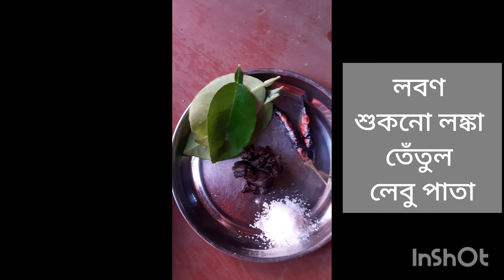টমেটো মাখা😋made by me🥰please like,comment &share